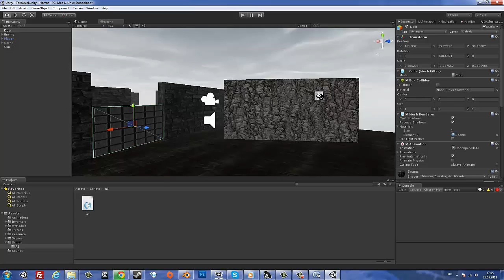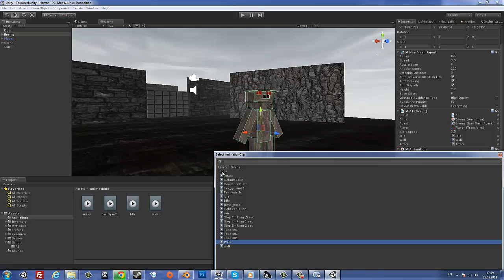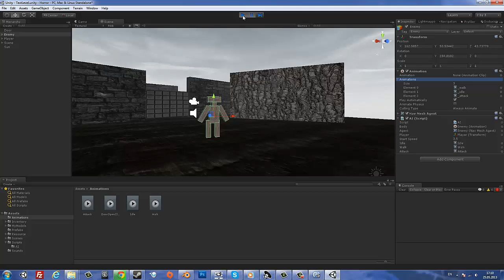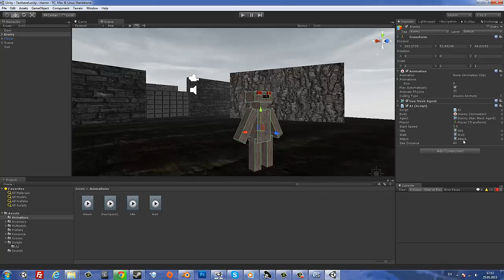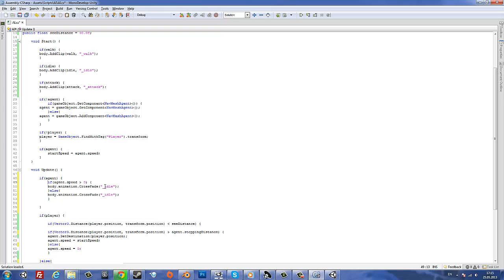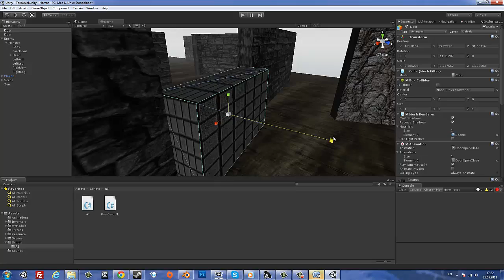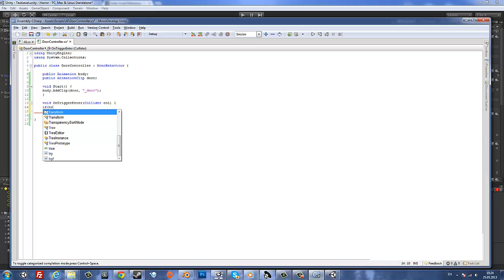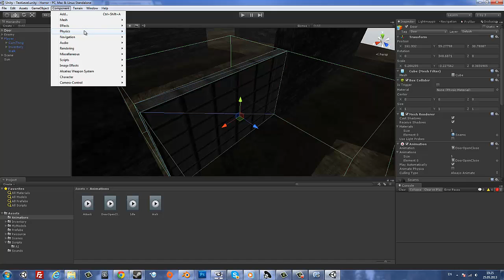Unity3D Rus Tutorials - AI(ИИ) + Открытие дверей Часть #2